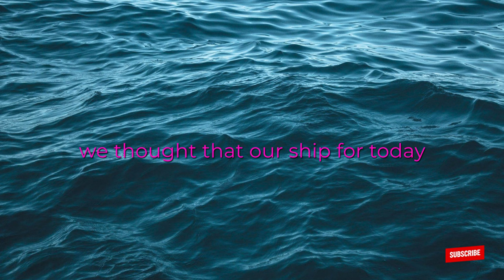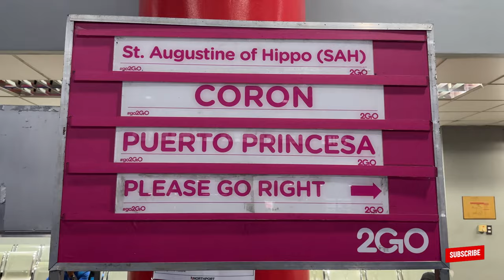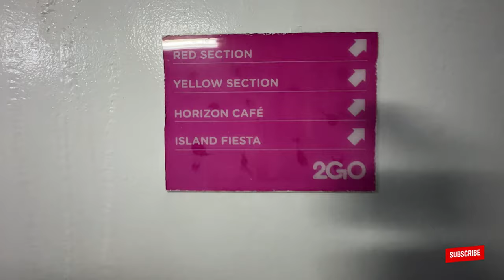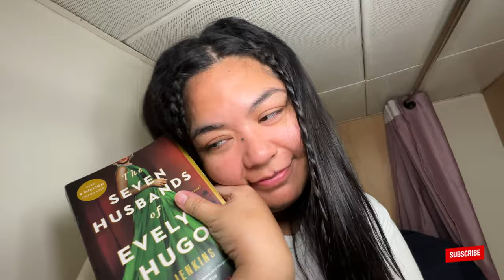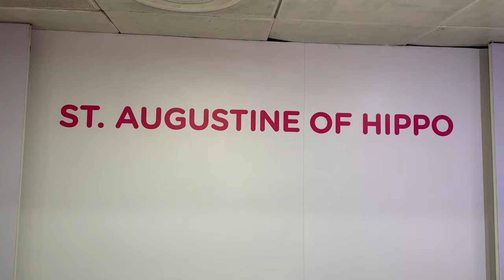Manila to PUERTO PRINCESA Palawan on a TINY FERRY 🇵🇭 2Go Ferry Travel Vlog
In this ferry travel vlog, we spend 42hours onboard a tiny ferry to Palawan - this sounds so daunting. But the truth is, Manila to Puerto Princesa was choppy but somehow still comfortable.

Usually the ship MV St Francis of Xavier would take us to Puerto Princesa, but she was dry docked for yearly maintenance. St Augustine of Hippo was on voyage to Puerto Princesa for the meantime. She was was the original vessel bound from Manila to Palawan after all.

If you would like to support us so we can continue bringing you along our adventures,

🕺🏻💃🏻 About Us:

We are Eds and Joyce, a couple of adventure enthusiasts making our way around the Philippines (and hopefully the rest of the world!)

We appreciate each and everyone of you, thank you for your support 🤗

0:00 Manila Port and boarding
11:29 Business Cabin Room Tour
16:12 what we do onboard
11:02 Breakfast at Horizon Cafe
13:04 Ship Walkthrough
18:20 arrival in Puerto Princesa